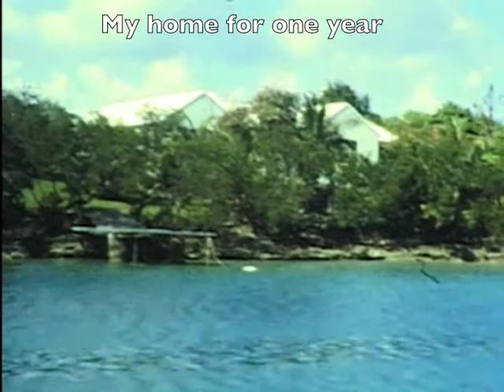Bermuda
A sentimental journey to my "Island in the sun".
I lived there for one year when I was 21.
The old super 8 Movie is in poor quality -
but the memories of this time are the best.